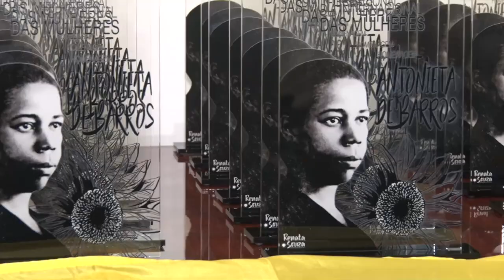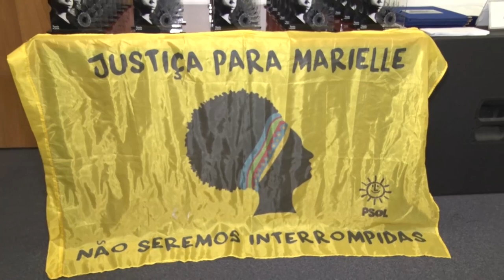Sessão Solene Resumo - Dia internacional luta mulheres